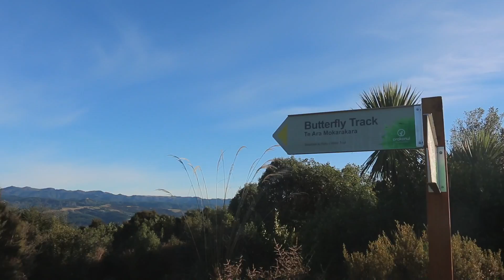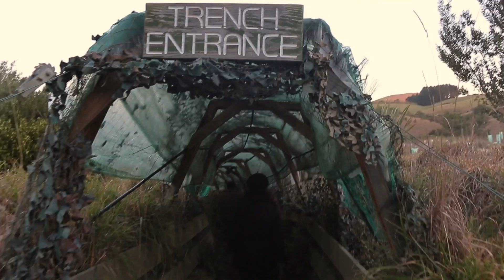Wildlife in Dunedin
The wildlife in Dunedin is so diverse. Dunedin and its Otago Peninsula are often referred to as the Wildlife Capital of New Zealand, you'll soon understand why.

I was so lucky to spend a weekend with a bunch of Instagrammers over there, discovering all the wildlife. I met the tui, pukahe, seals, yellow-eyed penguin and the bullers albatros!

Thanks to Geoff and Kimberley from Fledge Media for organising this instameet, thank you to Orokonui Ecosanctuary, Penguin Place and Monarch Wildlife Cruises for taking us along and your big smiles. Thank you High Sierra for providing me with the perfect backpack. And thank you Dunedin for being so pretty and unique.

Shot with: Canon 70D and GoPro